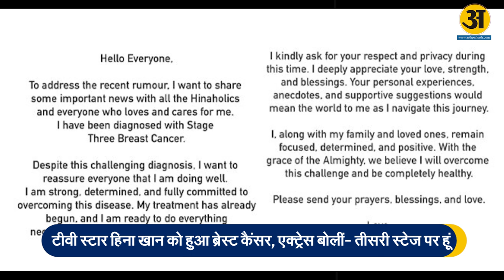TV Star Hina Khan को हुआ Breast Cancer, एक्ट्रेस बोलीं तीसरी स्टेज पर हूं l Arth Prakash News